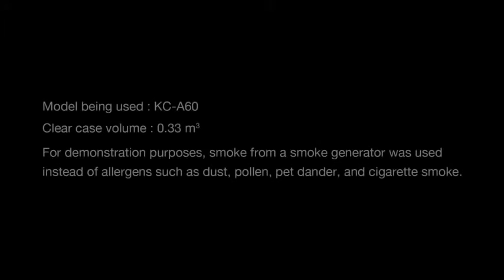Vestige Sharp Air Purifier Demo ph. 9849555906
Sharp Air Purifier from Japan. get lots of Discounts, Gifts, Warranty and cash back income. for details contact , what"s up 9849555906.